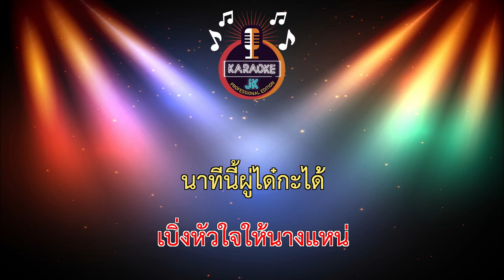สาวเฒ่าค้างบ้าน (146-Am) - จีจี้ ไหทองคำ【 Cover By คาราโอเกะดนตรีสด 】